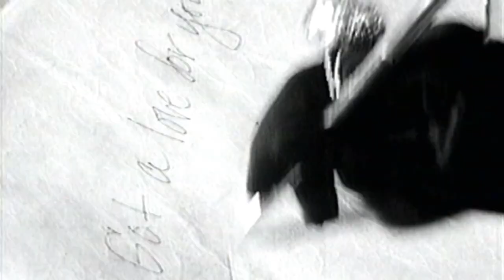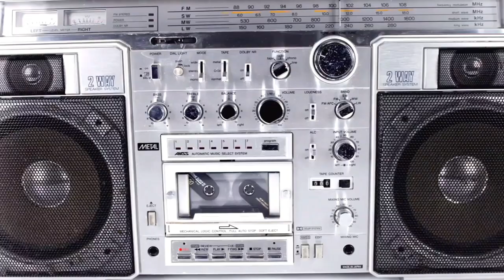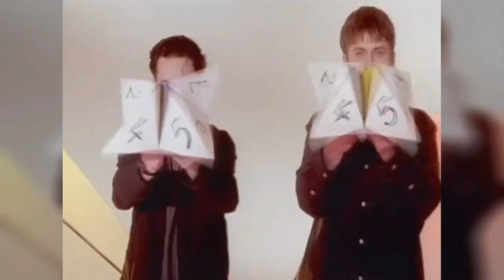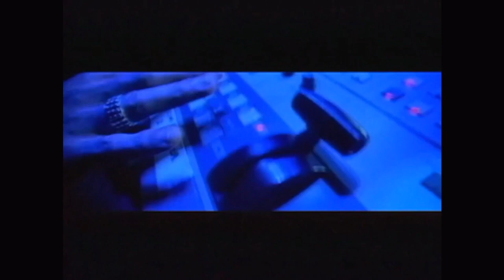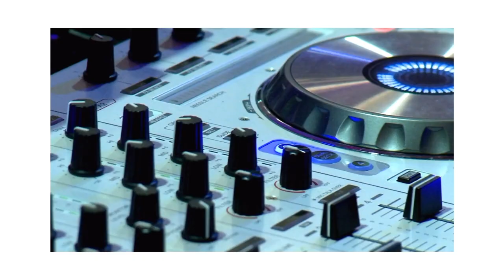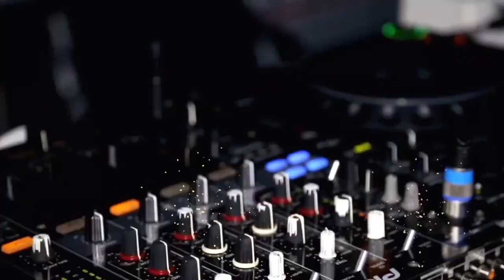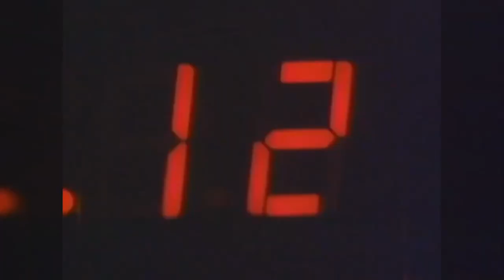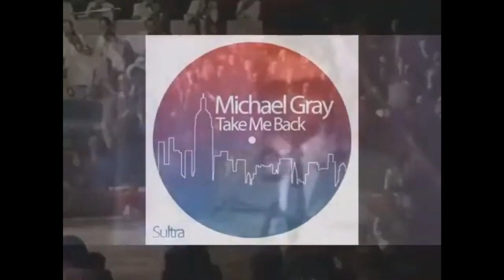C-120 Vol 1